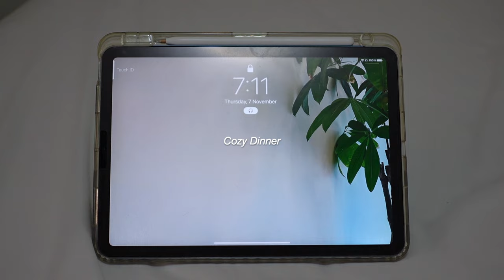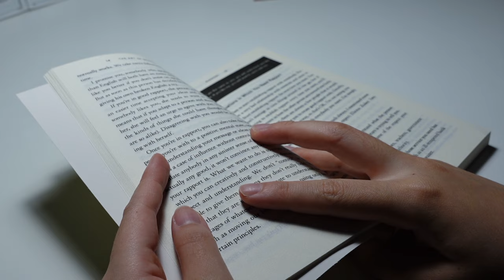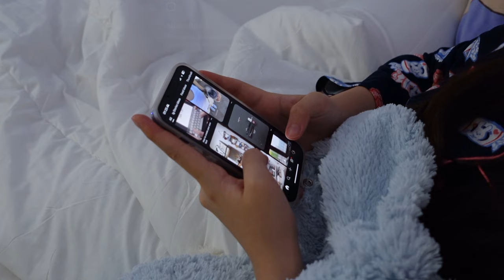Maximize Your Evenings: My 7PM Night Routine for Skincare, Journaling & Cozy Vibes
Join me for skincare, journaling, and cozy reading in my 7PM night routine! ᯓᡣ𐭩

✨ If you enjoyed this video, make sure to check out my Self-Care Habits for Maximum Productivity. You won’t want to miss it!

Music 🎵:
Lohfi - Jazzy Stories